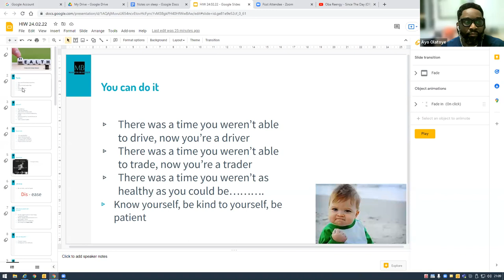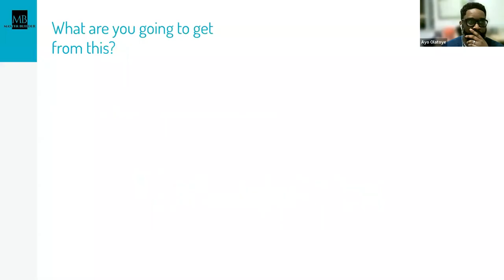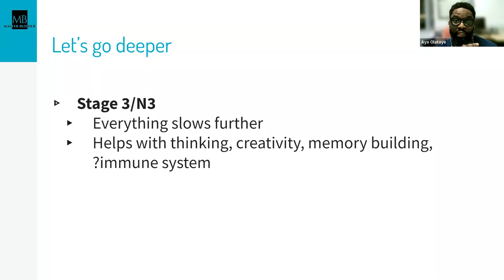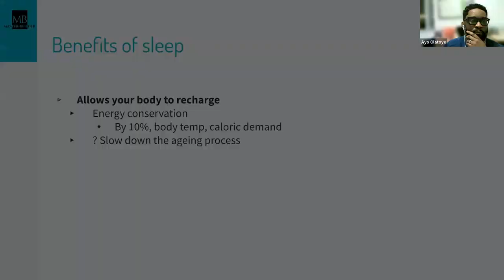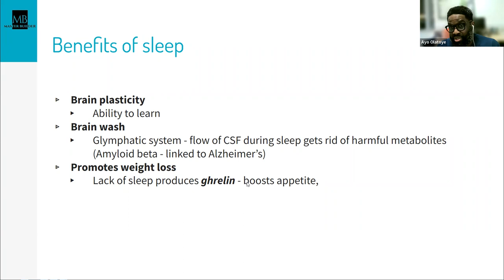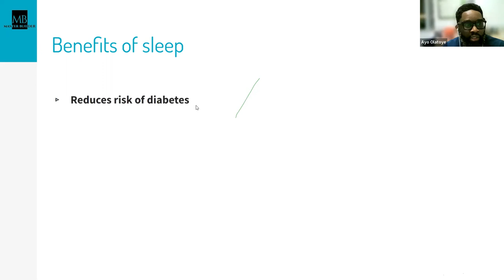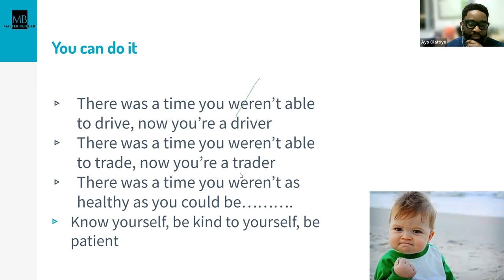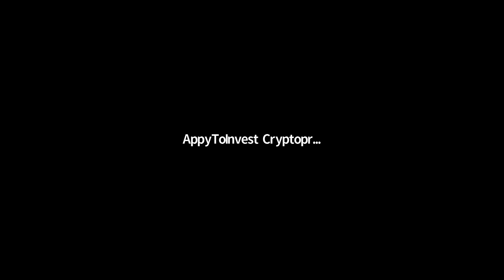Sleep and sleep issues, part 1: Health is Wealth:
Is it just me or are more and more people complaining about not being able to sleep properly?🤔. Sleep is a natural, necessary, God-given process your body has to heal itself.

If you or someone you know is struggling with this then these sessions are for you. We'll talk about what sleep is, what it helps us with and what things might be mitigating against us getting good sleep and hopefully you'll leave with tips that might help you or someone you know.

A good night's sleep is worth fighting for